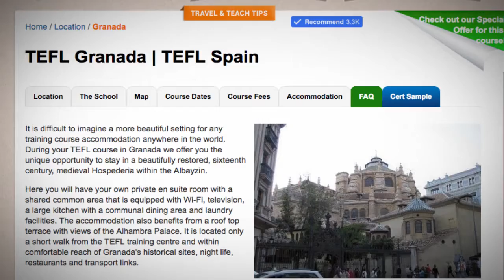TEFL / TESOL School Accommodation in Granada, Spain | Teach & Live abroad!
It is difficult to imagine a more beautiful setting for any training course accommodation anywhere in the world. During your TEFL course in Granada we offer you the unique opportunity to stay in a beautifully restored, sixteenth century, medieval Hospederia within the Albayzin.

Here you will have your own private en suite room with a shared common area that is equipped with Wi-Fi, television, a large kitchen with a communal dining area and laundry facilities. The accommodation also benefits from a roof top terrace with views of the Alhambra Palace. It is located only a short walk from the TEFL training centre and within comfortable reach of Granada's historical sites, night life, restaurants and transport links.

Find out more about taking a TEFL course in Granada